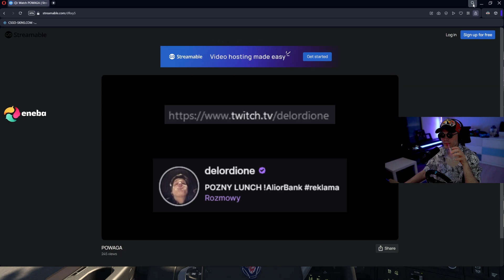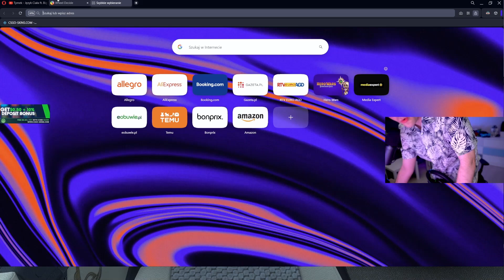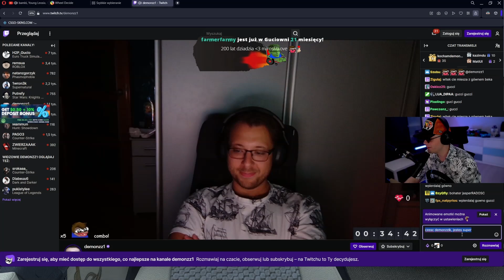🟣NAJŚMIESZNIEJSZE KLIPY TYGODNIA🟣 /TWITCH,KICK #3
𝐏𝐑𝐙𝐄𝐂𝐙𝐘𝐓𝐀𝐉 𝐎𝐏𝐈𝐒🔻
ᴡᴘᴌᴀᴛᴀ ᴢᴏꜱᴛᴀɴɪᴇ ᴘᴏᴋᴀᴢᴀɴᴀ ᴡ ɴᴀꜱᴛęᴘɴʏᴍ ᴍᴀᴛᴇʀɪᴀʟᴇ
ɴɪᴇ ᴢᴀᴘᴏᴍɴɪᴊ ᴢᴏꜱᴛᴀᴡɪć ꜱᴜʙꜱᴋʀʏʙᴄᴊɪ ᴏʀᴀᴢ ᴌᴀᴘᴋɪ ᴡ ɢóʀę ᴍᴇɢᴀ ᴍɪ ᴛᴏ ᴘᴏᴍᴏżᴇ!